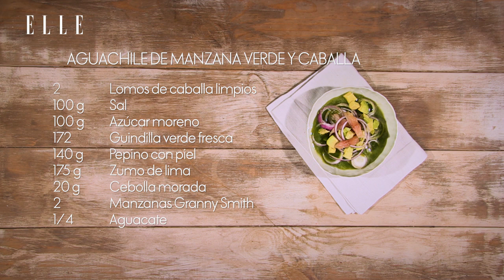Aguachile de manzana verde y caballa | Elle España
Los ceviches y aguachiles han llegado a nuestra gastronomía para quedarse. Y los adoramos. Por eso te traemos una receta deliciosa, sana y fácil de preparar, para que sorprendas a tu familia e invitados con mucho sabor gracias a nuestra plato de Aguachile de manzana verde y caballa.

Para preparar este Aguachile de manzana verde y caballa, platillo típico mexicano, necesitas lomos de caballa limpios, azúcar moreno, guindilla verde fresca, pepino con piel, zumo de lima, cebolla morada, manzanas Granny Smith y aguacate.